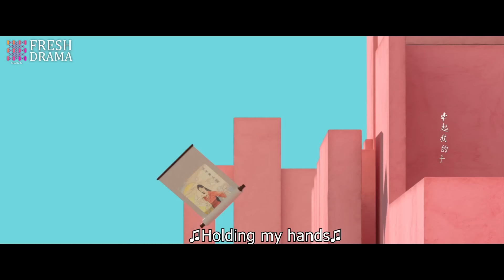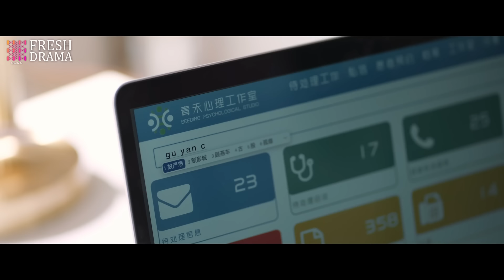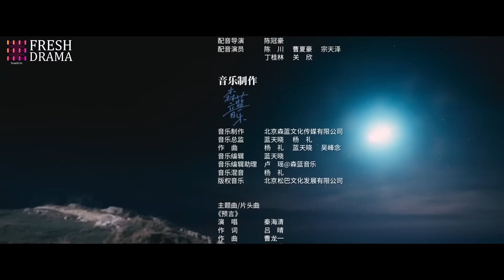【Multi-sub】Fairy From the Painting EP12 | Sheng Yilun, Wang Mohan | Fresh Drama